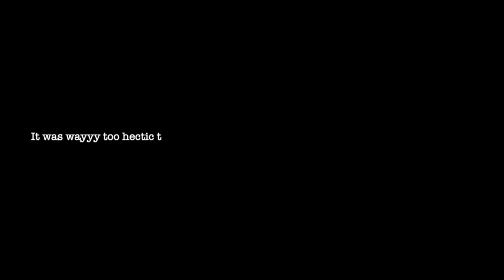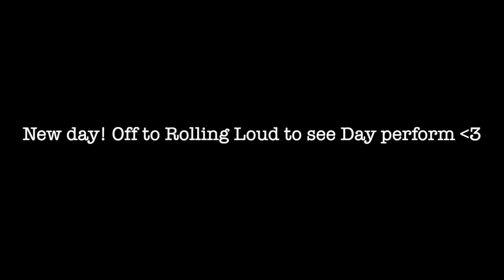A WEEK IN MY LIFE! | ROLLING LOUD, KANYE/DRAKE CONCERT & NEW PUPPY???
Xx